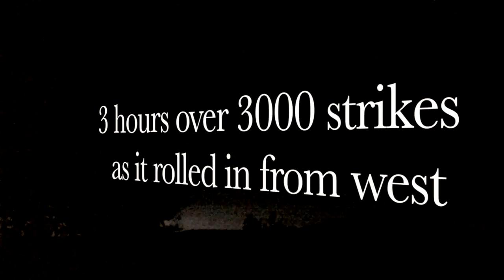CTM Red Deer River 2 - Dry Island Prov. Park to Tolman Bridge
This video is about a four day Red Deer River canoe trip between Content Bridge and Bleriot Ferry by the Canadian Travel Mongers in July 2016.  Day 3 on the Red Deer River, Dry Island Buffalo Jump to south of the Tolman Bridge. It's Canada Day, and the massive Dry Lightening Storm that swept across most of Alberta that night was better than any fireworks show could be.